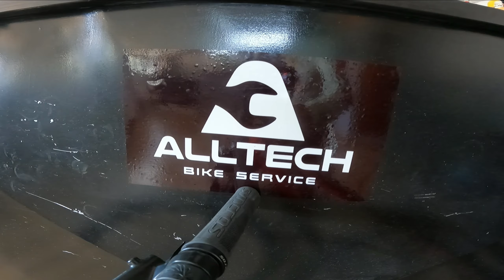MTB ABSOLUTE NERO 4 PRO - REVIEW COMPLETO + TESTE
Link para compra atualizado em: 11/2024